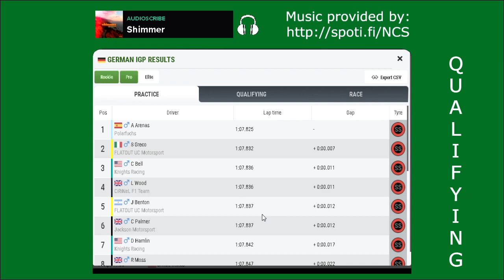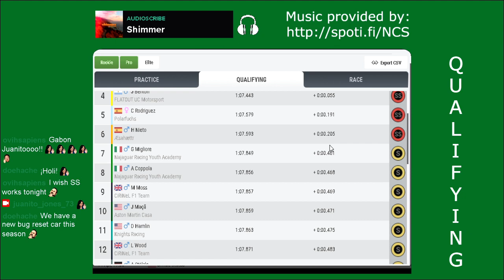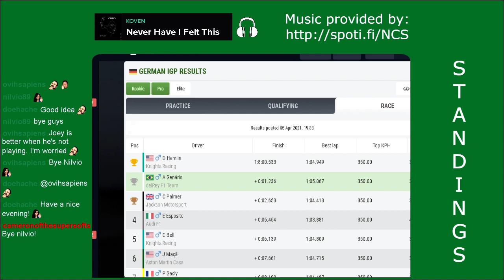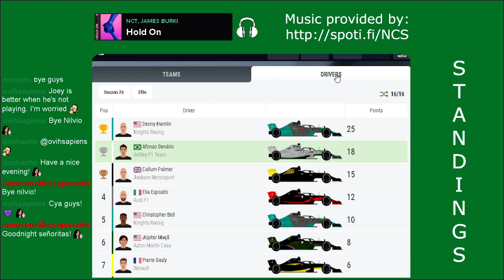FZOFF - Season 26 - Race 01, Germany ----- Formula Zero Offline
Songs:
Shimmer - Audioscribe
Howling - Andromedik Remix - Cartoon; Asena; Andromedik
Seasons - Futuristik & Whogaux Remix - Rival; Cadmium; Harley Bird
Outlaw - It's Different; Miss Mary
Incomplete (Muzzy Remix) - Aero Chord; Anuka; MUZZ
Stronger (Champion Remix) - Lemon Fight; Champion
Be Gone - Urbandawn Remix - Rival; Caravn; Urbandawn
Power - More Plastic
Jellyfish Party - Mountkid
Don't Surrender - Egzod; EMM
Gravity - Diamond Eyes
Live A Lie - Rival; Egzod; Andreas Stone
Never Have I Felt This - Koven
Hold On - NCT; James Burki

Last, but not least important:
Software for video recording and live streaming: